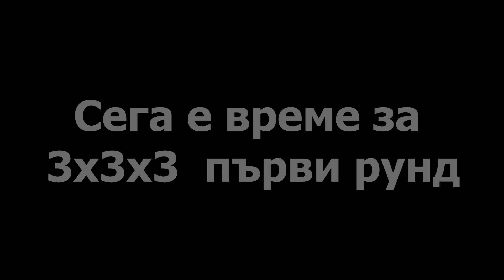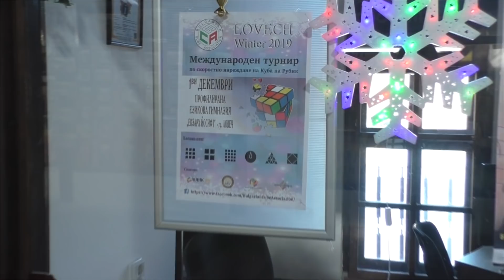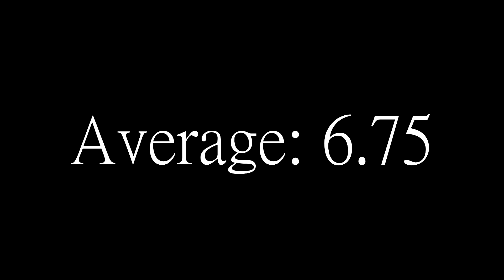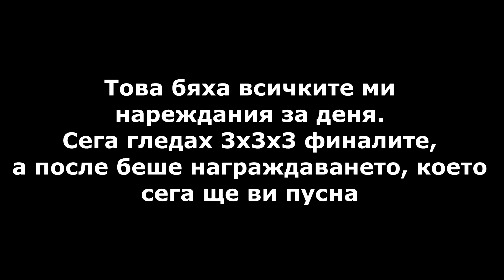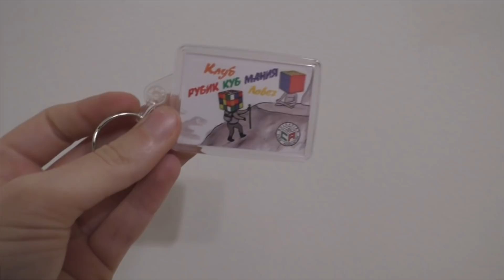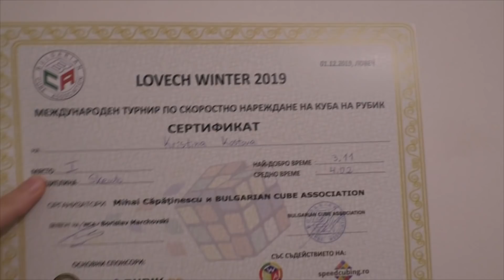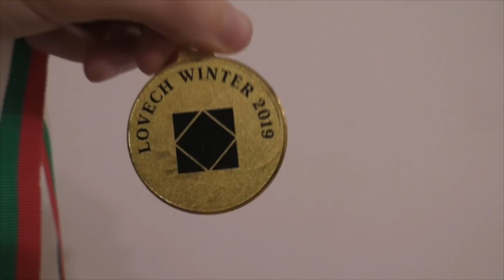1-ВО МЯСТО НА SKEWB И 3-ТО МЯСТО НА PYRAMINX! | Lovech Winter 2019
Днес ще споделя за 8-ми път с вас емоцията, която преживях на новото българско състезание, което този път беше в Ловеч. Това беше поредното прекрасно за мен състезание с много нови приятни емоции. Успях да изпълня много от целите си, но разбира се имах и провали. Запознах се с много от вас и ви благодаря за милите думи, усмивките и прегръдките. Обичам ви много и благодаря от сърце. Гледайте цялото видео, за да видите нарежданията ми, награждаването, наградите и като цяло мнението ми за деня. Поздравявам и всички участници, които също се представиха прекрасно, както и организаторите за прекрасното състезание. Чакам с нетърпение следващото! Надявам се видеото да ви хареса! :)

Ако видеото ми ви е харесало моля не забравяйте да подкрепите труда ми, като го харесате, коментирате и разбира се като се абонирате за канала ми, защото така ме мотивирате да снимам още по-готини видеа за вас :)

Не знаете как се реди кубчето на Рубик, но сте упорити и искате да се научите? Ако отговорът е „да“ сте на правилното място. Това е линк за мое видео, което е научило хиляди българи да наредят една от най-популярните играчки в света. Гледайте видеото от тук

В канала ми можете да намерите следните видове видеа:
*Обяснения за редене на различни видове пъзели
*Интересни предизвикателства с кубчета
*Топ 10 и топ 5 класации
*Интересни трикове и фокуси с кубчета
*Влогове от мои състезания
*Истории
*Разнообразни клипове БЕЗ кубчета (предизвикателства с мои приятели или смешни и забавни видеа)

Хей, здравей!
Казвам се Кристина Костова, но повечето хора ме наричат Криси. Обичам да се занимавам с бързо редене на различни видове кубчета и в този канал се опитвам да създавам забавни видеа свързани с моето хоби, както и видеа, в които обяснявам как се редят различни пъзели. Понякога качвам клипове на различни теми от кубчета, но това е рядко, тъй като този канал е най-вече свързан с тези логически занимавки. Ако ви харесва това, което правя може да се абонирате за този готин канал, а аз обещавам да не ви разочаровам. Ако имате въпроси за нещо свързано с нареждане на кубчета или нещо свързано с мен или някое мое видео не се колебайте да ме попитате в коментарите или в социалните ми мрежи, за които има линк по-долу ;)

*ОБИЧАМ ВИ! БЕЗ ВАС НИКОГА НЯМАШЕ ДА СТИГНА ДО ТУК И ЗНАЙТЕ, ЧЕ ЦЕНЯ ВСЕКИ ЕДИН ОТ ВАС*